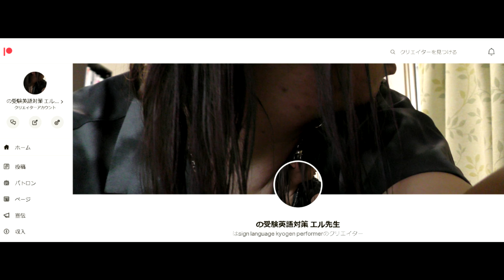patreonの審査合格ッッッ！！patreon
Whew!
I passed the patreon review.

I got an email saying I should rank something.
"I've been working on a project called "I tried translating asl (American Sign Language) videos with jsl (Japanese Sign Language).
I'm doing avril, metallica, and taylor.

I haven't ranked them yet.
I'm planning to do something like this.

There will be four types of members: Bronze, Silver, Gold, and Platinum.
I'm going to set up these four memberships, and I'm going to do my best.

I'm going to make a lot of asl songs from now on.

ふー★
なんとか合格してましたｗ
なんかランクづけした方が良いってメールがきたんだけど
「asl(アメリカ手話）の動画をjsl(日本語対応手話）でやってみた」
っていう企画でアブリルやったりメタリカやったりテイラーやったりしてます。

まだランク付けはしてないですが
一応こんな感じにする予定でーす♪

ブロンズ会員、シルバー会員、ゴールド会員、プラチナ会員。
この４つの会員を設けて、精進しまーす☆★

これからはaslの曲もバンバン作っていきます。